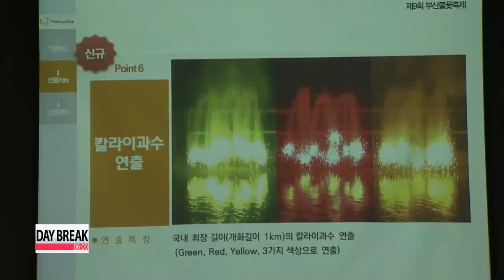Busan fireworks festival kicks off Oct. 25th